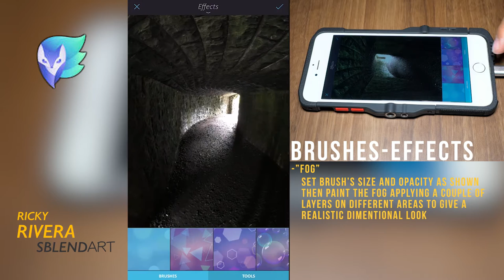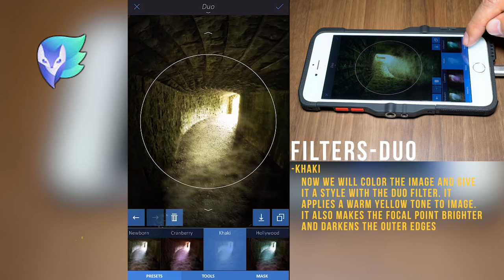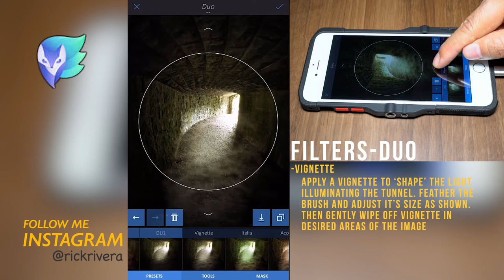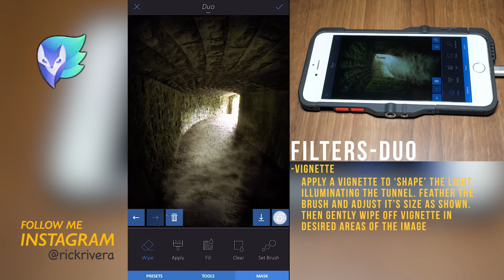Enlight app tutorial: how to add fog to pic ( duo filter) iphonography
In this Enlight app tutorial you will learn:
-How use the brush effect tool to add fog to an image with the app
-How to apply a specific look with filters and adjustment layers
-Also you will learn how to use some Enlight app advance features

Enlight app is one of the best picture editing apps that provides  many cool options and settings to give you creative freedom. This free photography editing lesson will focus on how to use the brush effects tool to add fog to an image. I will show you my technique on how to blend elemts together so the fog looks realistic and matches exposure and color to the entire image.

  Before I upload pictures to my instagram account, I always make sure I give my pics a unique look and feel. This is what will make your photos stand out and most definitely will help increase your ig followers! Picarts app is my go-to app for improving and editing photographs on my iPhone.

 Keep practicing and creating your work to make cool pics for instagram , upload your pictures to pics art or any other social media application.

Don't forget guys, if you like this digital photography tutorial please "Like", "Favorite," and "Share" it with your friends to show your support - it really helps us out!

Note, How to import photos from iphone to pc easier your ask? I use an application called Transfer. It is a great tool to have and include in your picture editing workflow. It is very easy to use and helps with the housekeeping of your iphone pictures.

Here is a list of apps to edit pictures I use often.

    Music Thomas vx
    Category  Music

Get the newest version of Enlight by visiting iTunes or Google Play mobile edit iphonography iphoneography